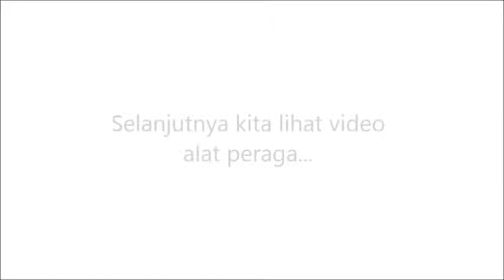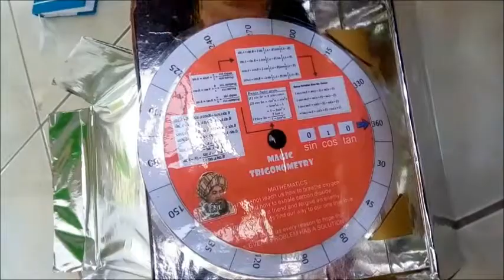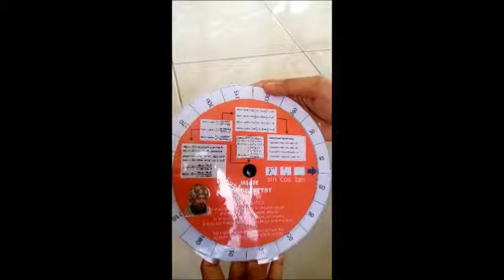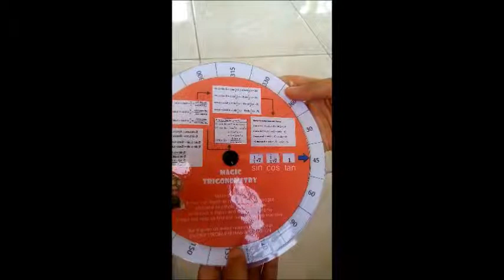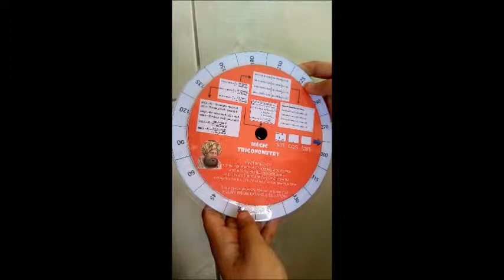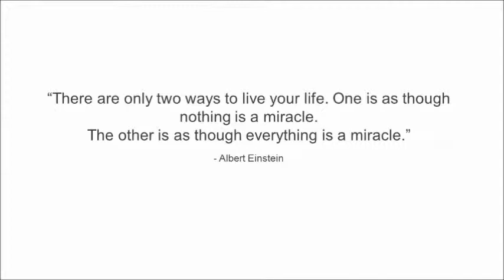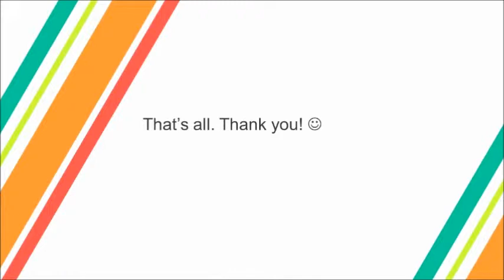Magic Trigonometry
Alat Peraga Matematika Trigonometri